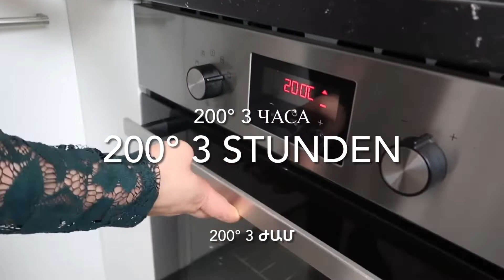Geschmortes Lamm aus dem Backofen / тушеная баранина по домашнему | Bei Sona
Hallo und herzlich willkommen Bei Sona !

Heute mache ich geschmortes Lamm, Ich wurde sehr oft danach gefragt, ob ich nicht mal ein Video dazu hochladen kann, deswegen mach ich das heute. Falls ihr das nachmachen solltet, könnt ihr gerne ein Bild davon machen und es auf Instagram posten. Vergisst natürlich nicht mich zu markieren, damit ich es sehen und liken kann! Viel Spaß beim Nachmachen!

 ► SOCIAL NETWORKS ◄

                                 Bei Sona ♡